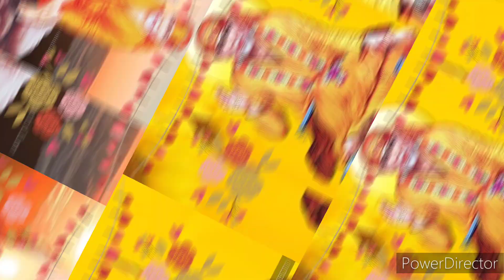ஆச்சரியம் காத்திருக்கிறது💥கேள் நன்றி சொல்வாய் Shirdi saibaba advice/sai motivation/saibaba/saiappa